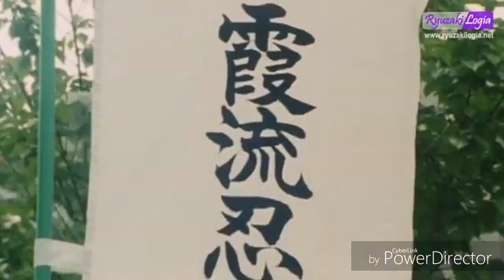Eid Mubarak: Tsuruhime & Kakuranger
Happy Eid
Eid mubarak
Tsuruhime 94 mengucapkan selamat Idul Fitri